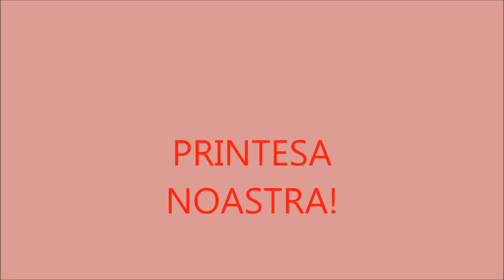CARINA MARIA SOCACIU 2012 2013